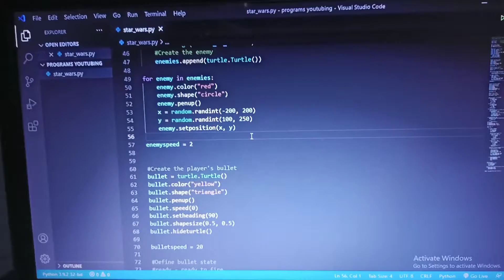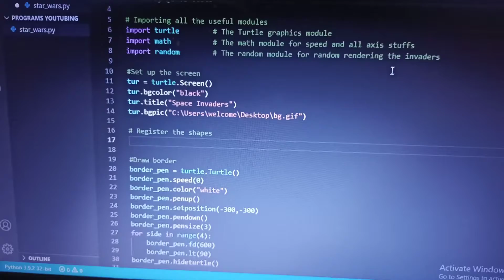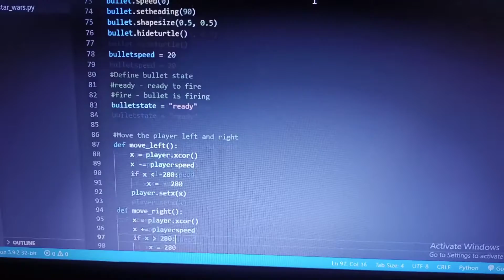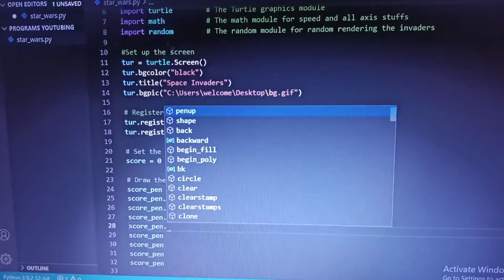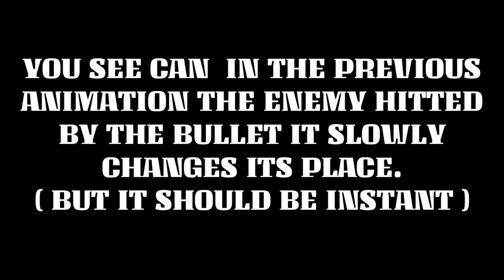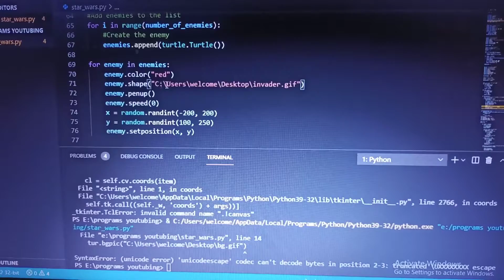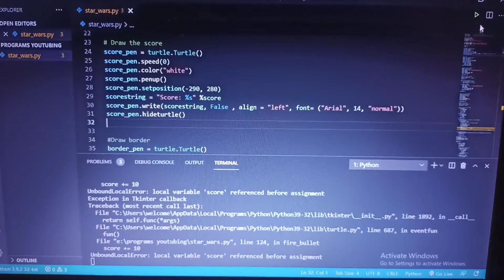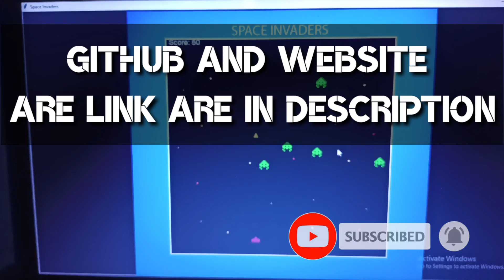CREATE STAR WARS GAME | PART 08 | MAKING SCORES AND REGISTERING IMAGE ( EASY STEPS ).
In this video we will discuss about how we can make a score board for the game and also how we can register image.We can make this easily by understanding each and everything very clearly with just few lines of code. So, Let's enjoy while performing this code.

I am Harsh Kumar Singh
You are watching EVOL CODES